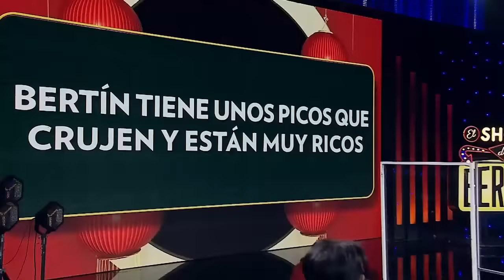Laura Gallego "El Show de Bertín" 27/01/2023 Kiko Rivera